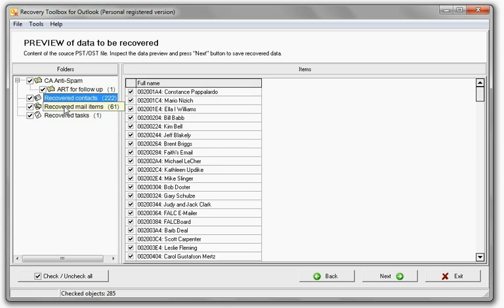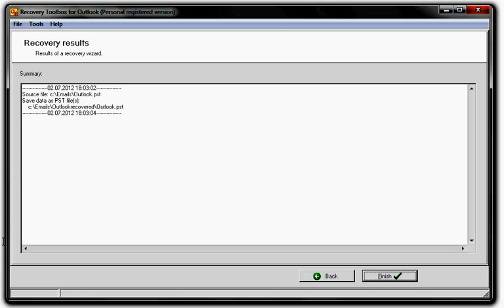Outlook Repair and OST to PST Conversion